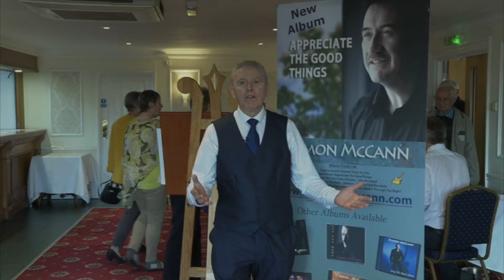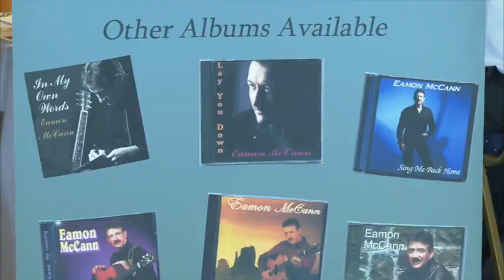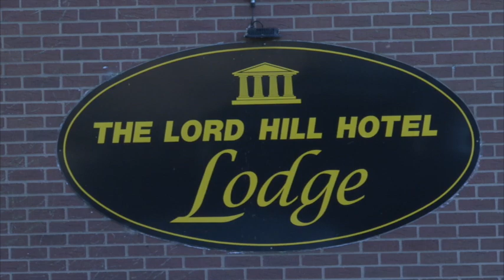IUK Episode 104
Tonight on the Irish in the UK Martin chats to Irish country singer Eamonn McCann and many more at the Lord Hill Country Music Club in Shrewsbury in Shropshire.
We also chatted to Dave Sanders manager of Reddish Vale Golf Club in Stockport and we caught up with Pat Conway for his special birthday celebrations in Manchester.